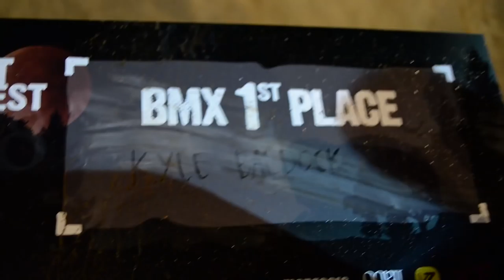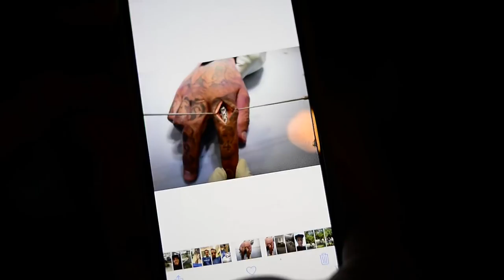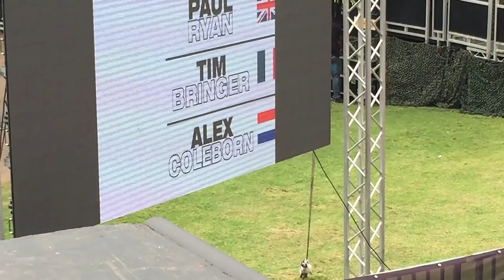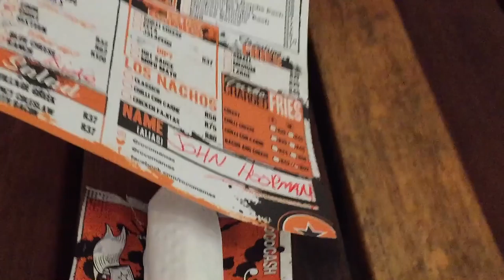DIG BMX: In The Cut - Night Harvest / Ultimate X 2018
​Every year South Africa plays host to two rad contests - Night Harvest​ and Ultimate X​. We split south of the equator and first went to Cape Town for The Night Harvest, then onto the Sun City resort for Ultimate X, and got up to a whole lot of fun along the way. If you ever get the chance to visit this incredible country, make sure you go - just don't mess with the baboons...